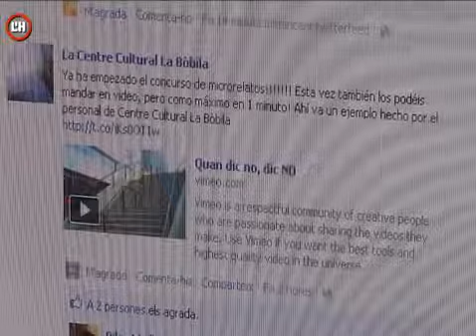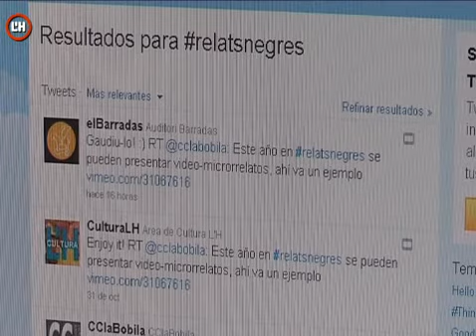II Concurs de Microrelats Negres de la Bòbila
Reportatge de "L'Hospitalet al dia" de TVL'H sobre el II Concurs de Microrelats Negres, organitzat pel Centre Cultural i la Biblioteca la Bòbila amb la col·laboració de l'editorial RBA.